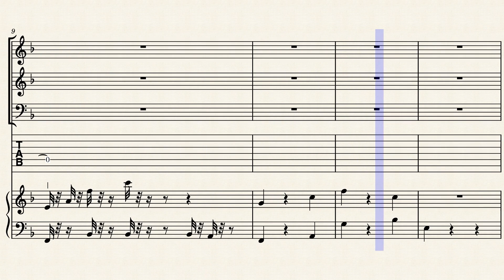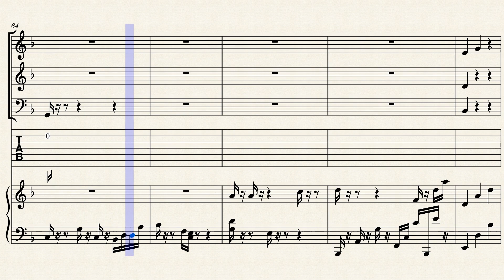cachalote by barroco austral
una composición basada en la pesca de cachalotes de lo indios changos